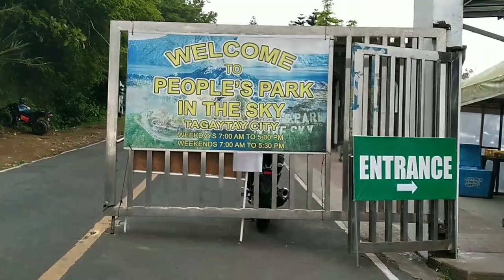This is how we spent his birthday in TAGAYTAY